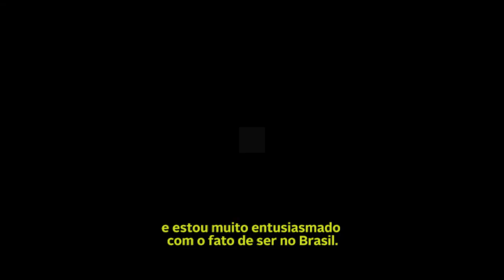Innovators Under 35: novas soluções para moldar o futuro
Pela primeira vez o Innovators Under 35, prêmio que reconhece inovadores com menos de 35 anos, será realizado no Brasil. Neste vídeo, Ted Hu, embaixador do IU35 e Senior Manager of Licensing na MIT Technology Review, explica a importância da iniciativa para a inovação e o desenvolvimento de novas soluções que ajudem a moldar o futuro em diferentes áreas.

As inscrições do Innovators Under 35 Brasil ficam abertas até o próximo dia 15 de agosto. Se você é um inovador com menos de 35 anos ou conhece alguém que atenda aos requisitos do programa, inscreva-se ou faça sua indicação e ajude a fomentar essa comunidade global de visionários.